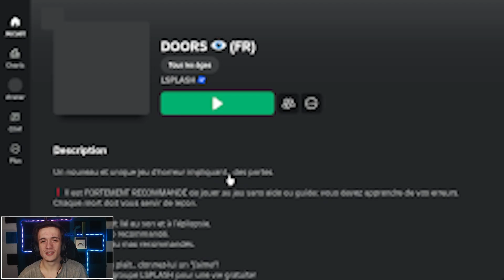Jouer à Doors "Roblox" en 144p (défi con)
📱 Mes Réseau 💻